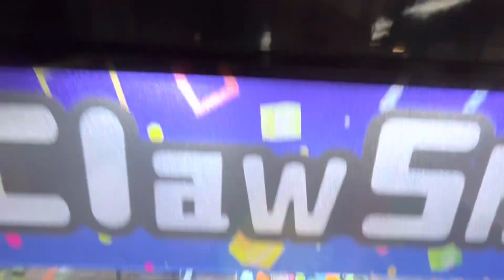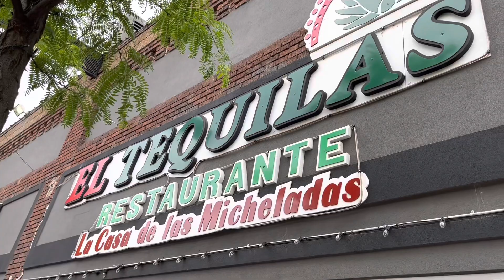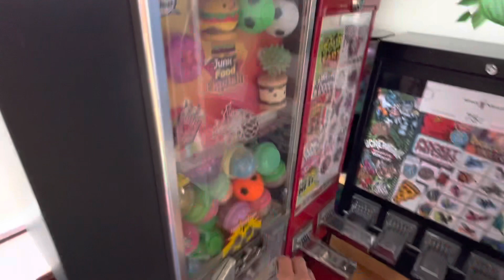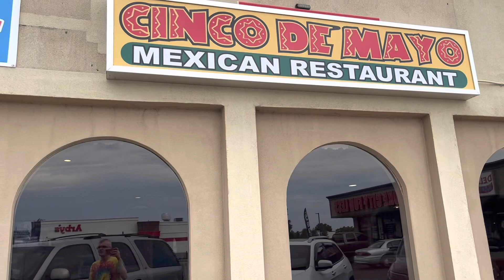RE UPLOAD. Tim’s 1st Annual Shane Amusements Toy Haul for Trick or Treat and Ice Skate w/ Santa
New footage resumes next week

Happy Thanksgiving Month